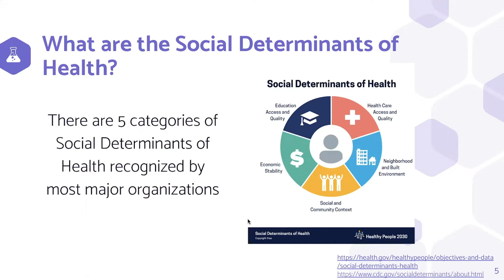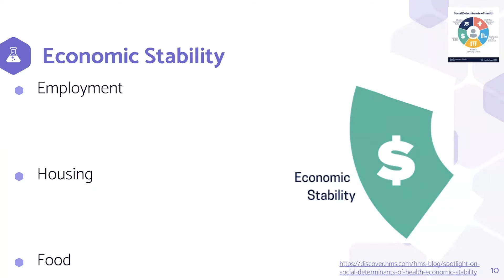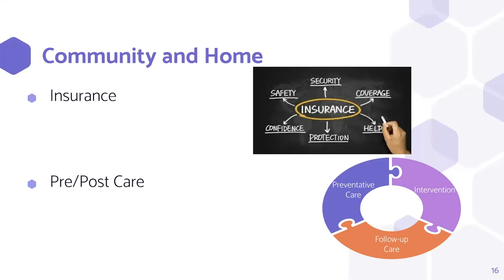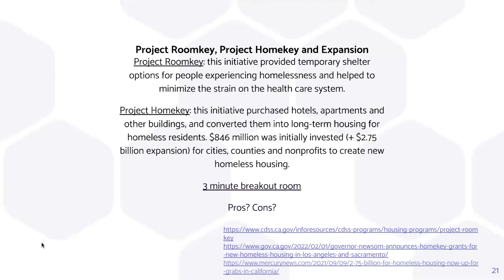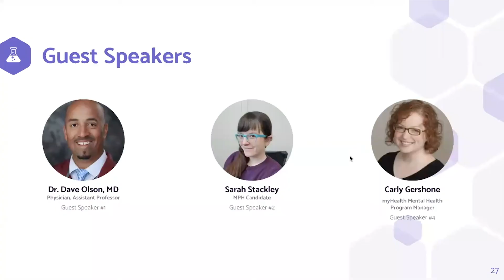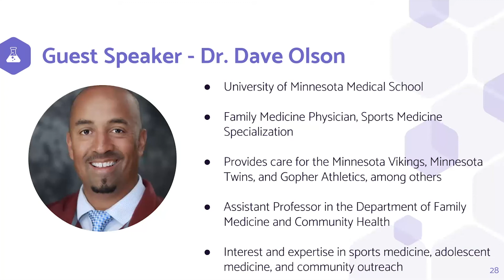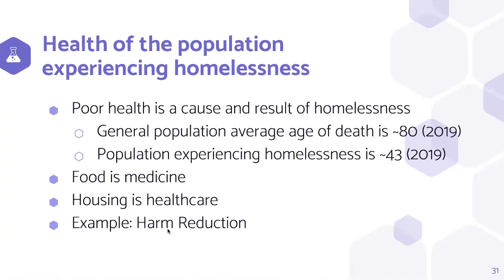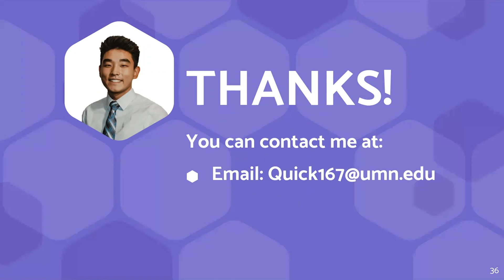Healthcare and Medicine Beyond the Bedside: An Introduction to the Social Determinants of Health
This RAP Session was prerecorded and hosted by Joey Quick, a scholar in the Community Engagement Scholars Program, supported by the Center for Community-Engaged Learning. Special thanks to our guest speaker panel; Dr. Dave Olson, Sarah Stackley, Carly Gershone.

RAP stands for Reflection, Action, Partnership. RAP Sessions, in particular, provide a space for scholars to discuss social issues that they care about with other scholars. During each RAP Session, scholars reflect on an issue, discuss root causes, explore action steps to make changes, and make connections with other scholars who are actively working to combat this issue or similar issues.

For more information about the Community Engagement Scholars Program (CESP) please visit our